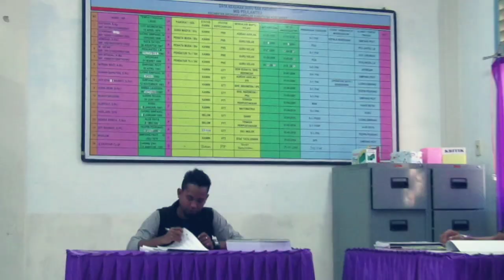Film Drama Aceh Terbaik G.T.A - Bukan Cinta Siti Nurbaya Eps2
Pemain :
Obenk
Yuli
Nur
Sarah
Melinda
Bos Bento
Lingge
Racing
Bodak
Bawoet
Ragoem
Rantee
Onyeng
Mudin P
Dongkrak
Codet
Grenda
Cek Mudek

Sutradara :
Khairoel All Fathan

Cameraman :
1.Saily Yandi
2.Boy Salman
3.Khairoel All Fathan
4.Mudin.P
5.Lingge

Editing :
1.Khairoel All Fathan
2.Boy Salman
3.Saily Yandi

Ucapan Terimakasih :
Bapak T.Ibnu Hadi dan Keluarga
Kak Mah Peulanteu.lb dan Keluarga
Nur dan Keluarga
Masyarakat Ujong Simpang
Masyarakat Peulanteu.lb
Masyarakat Cot Buloh
Masyarakat Drien Rampak
Dan seluruh masyarakat yang telah mendukung